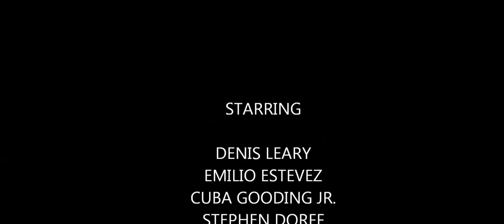Judgement night - rooftop scene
Fallon: Let me tell you something, Ray. You don't understand shit, OK? Nothing. Guys like you check to see if they got a dick. I got one. You and your friends are the kind of spoon-fed fucking fruit bait that I fucking HATE!

Ray Cochran: I don't think you understood me.

Fallon: Shut the fuck up. You speak when fucking spoken to, okay. This is not fucking high school, motherfucker. I'll eat your fucking friends for fucking lunch. You know who we are? You got no fucking idea, do you? No. Jerks like you sail through life, reading about people like me in the newspaper. HEY! You're in a different place now, motherfucker! $ 100,000 might buy you out of North Shore. Here, that means shit. This is my fucking world.

Ray Cochran: Two hundred thousand.

Fallon: [long pause] All right.